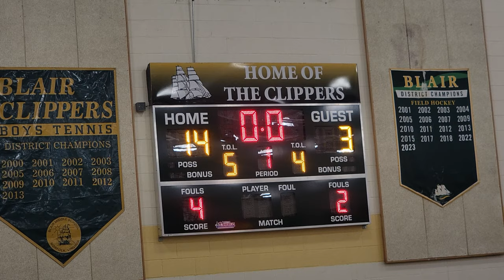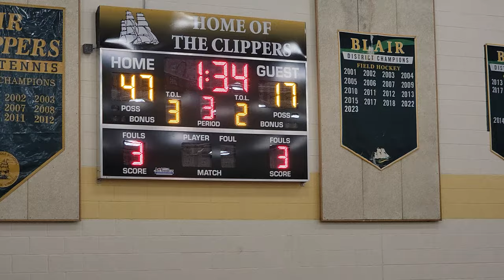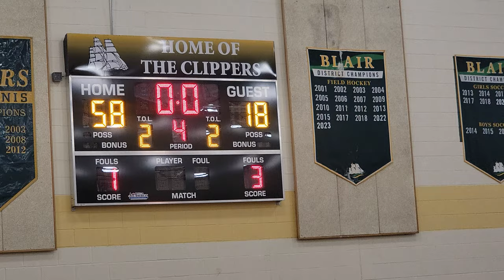CRADOCK VS BLAIR BOYS 🏀